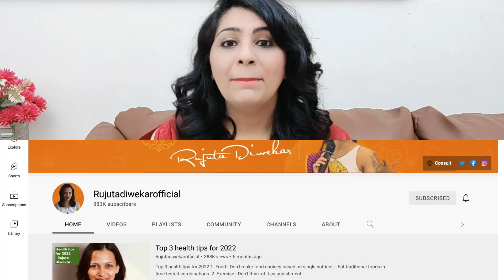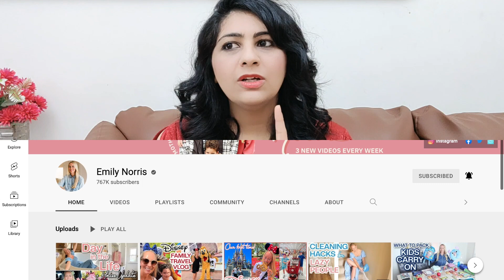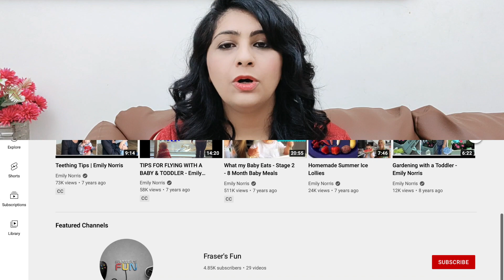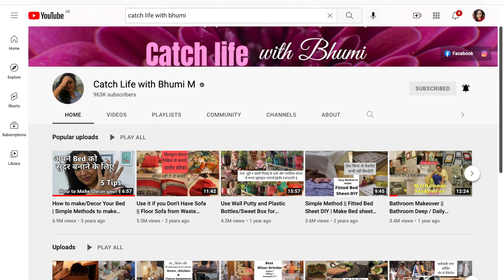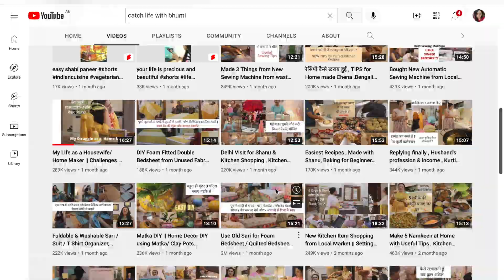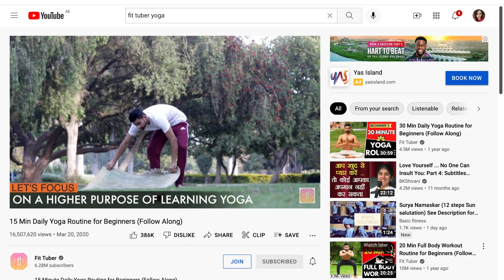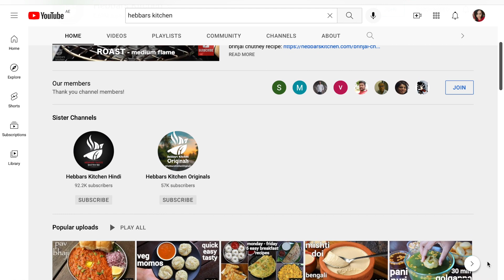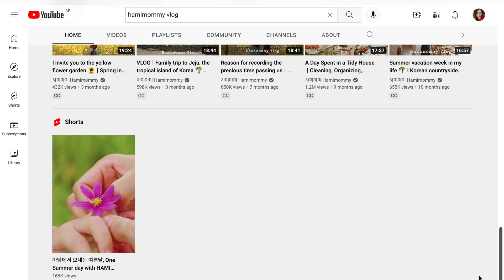My Top 5 Favorite YouTubers | YouTubers That Inspire, Motivate And Entertains Me | Nidhi Sagar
Hi, I'm Nidhi! A stay at home mom of 2 kids, a cute little son named Heet who is 4years old, and an angel baby daughter named Diya who is 2 year old. I started this channel on 27 March 2020.

Here you will find content related to:
PARENTING
HOMESCHOOLING
COOKING
CLEANING AND ORGANIZING
DAILY VLOGS
RECIPES
TRAVEL VLOGS
TIPS AND INSPIRATIONAL VIDEOS

If you have any questions or want to request a video idea, leave a comment on any of my videos.

Welcome to this little Gujju family and I hope you will enjoy it.